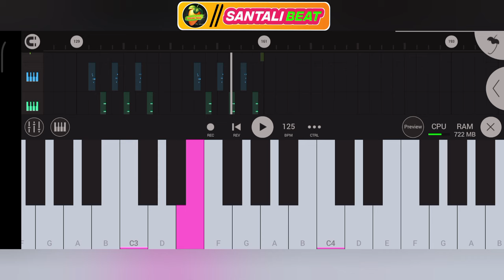Tis Kore Chang 🎻🎹 Piano Mix By Santali Beat 🥁 Santali Instrumental Music 2024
🔴 My Self 👇
Name ;- Sonu Murmu
Village:- Rajabandha
District;- Keonjhar
State ;- Odisha

Santali Songs
Santali Video
Santali Music
Santali Piano Remix
Santali Dj Song
New Santali Dj Dong 2024
Santali Koraoke Song 2024
Santali Koraoke Music